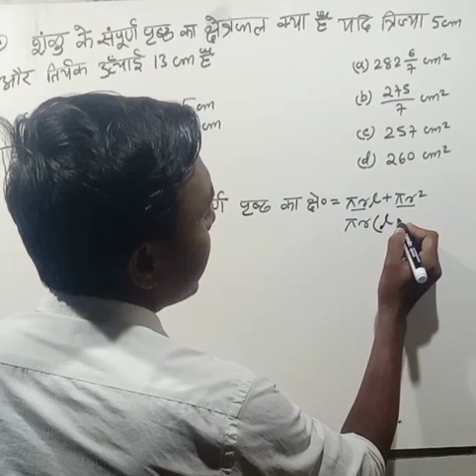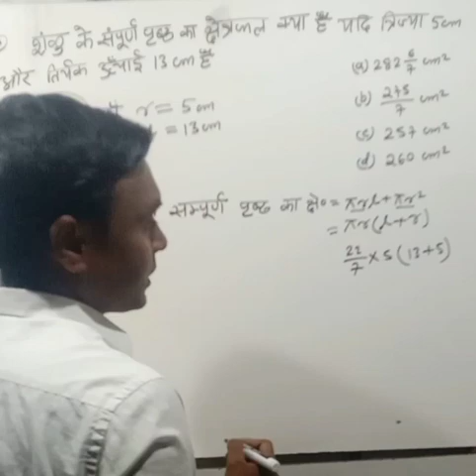कक्षा दसवीं गणित शंकु आधारित प्रश्न|बिहार बोर्ड मैट्रिक परीक्षा 2024|10th maths vvi objective